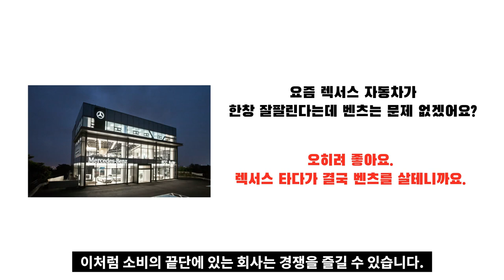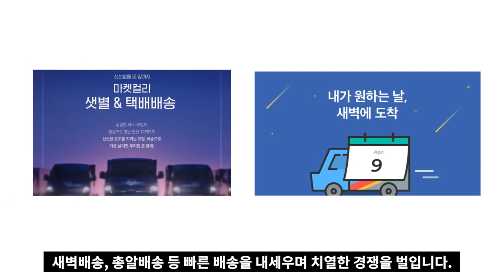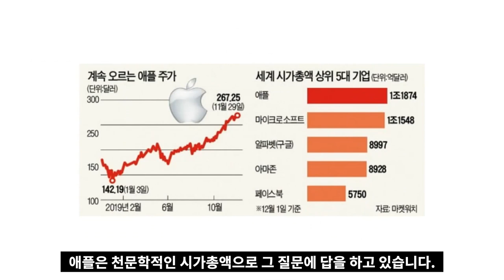강방천이 찍어주는 삼성전자보다 눈여겨 볼 추천종목 ( 샤넬, 루이비통, 골판지 회사, 택배, ASML, 카카오 )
고맙습니다.